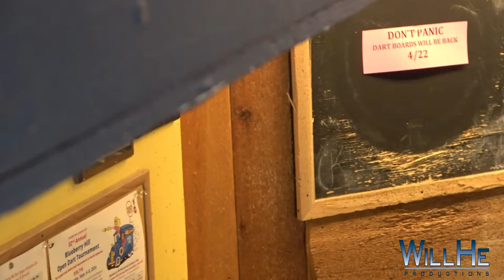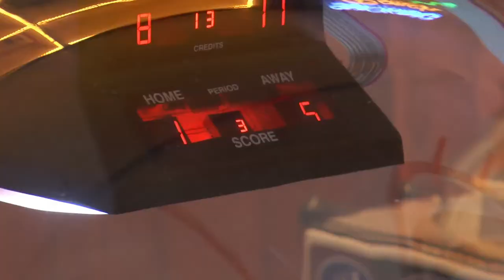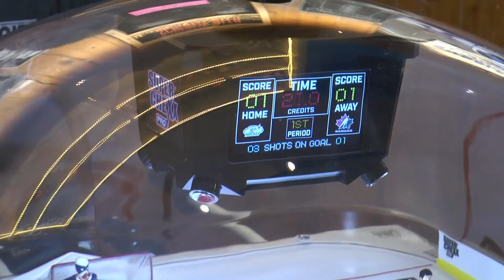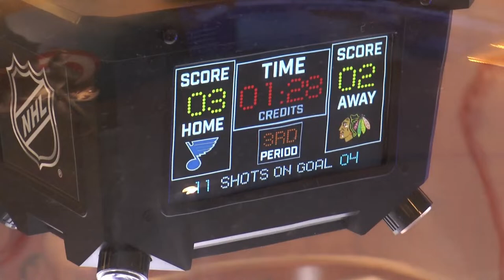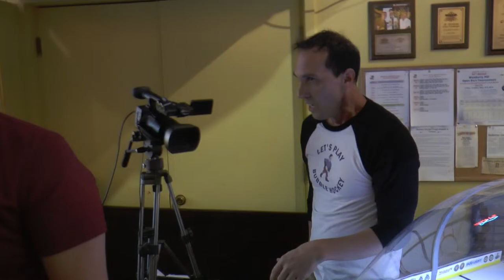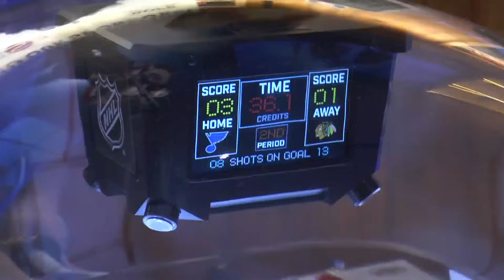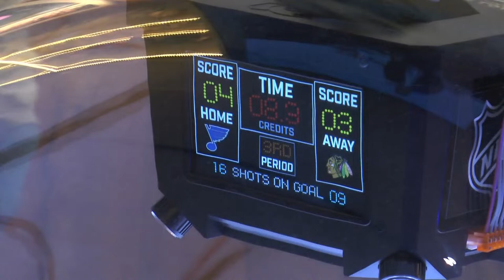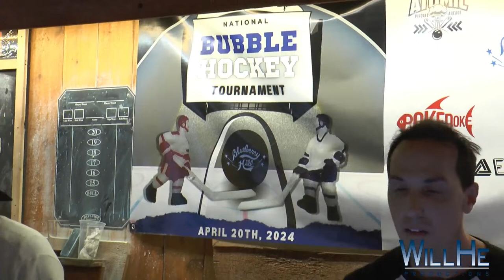Bubble Hockey Resumed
Resuming the stream